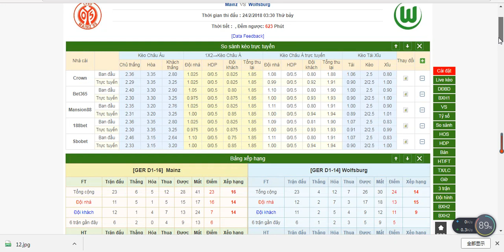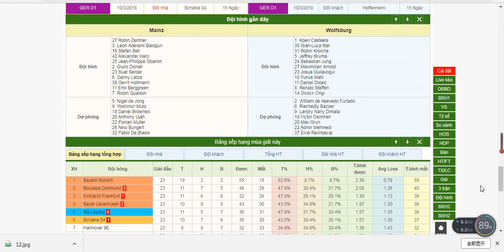- Bongdalu.com- kèo bóng đá